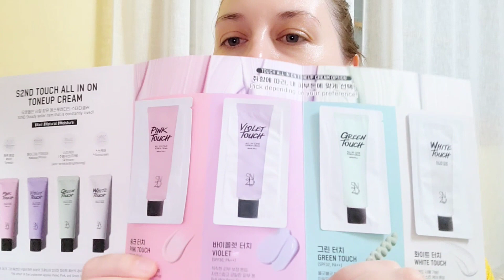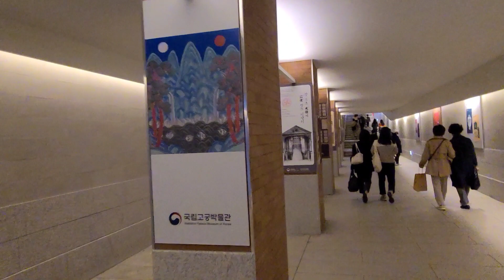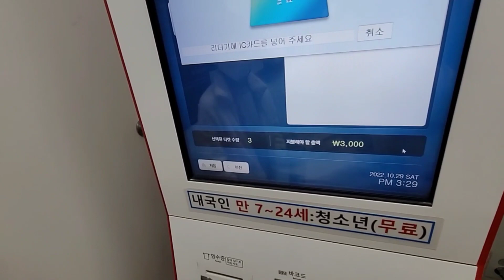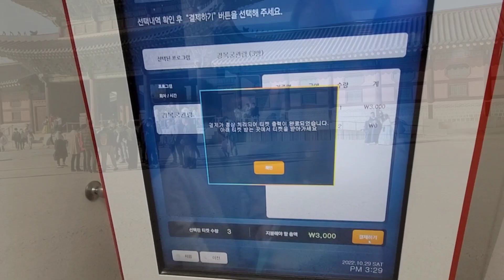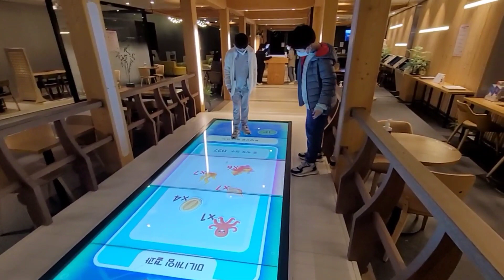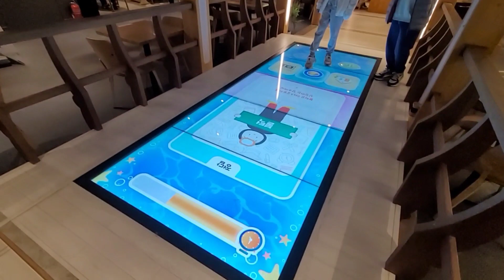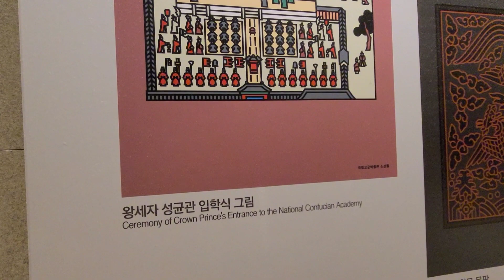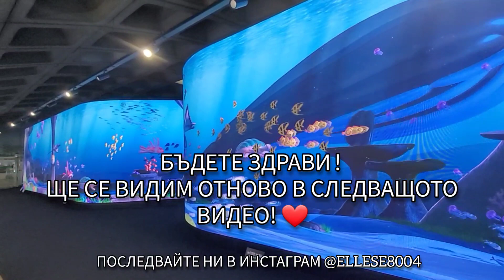Първи впечатления от нови продукти / Разходка в ДВОРЕЦА GYEONGBOKGUNG / ВЛОГ КОРЕЯ